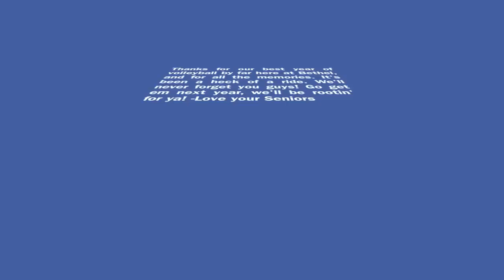Bethel Volleyball Senior Video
Timber by Kesha no credit to song.